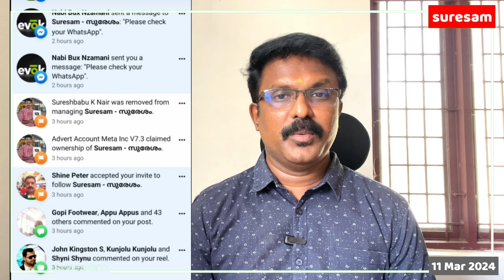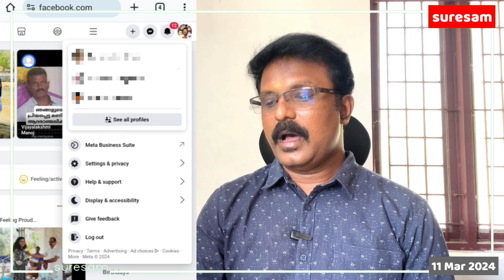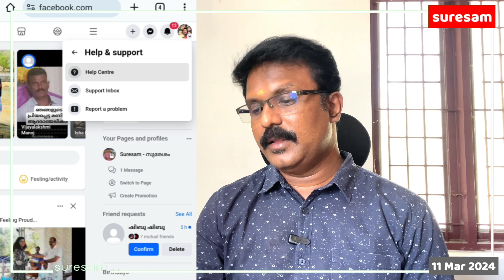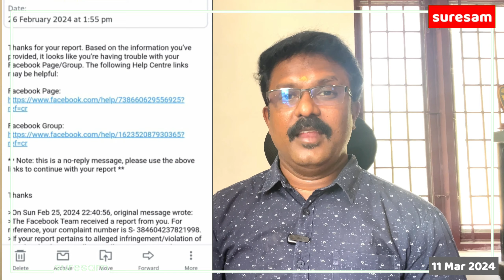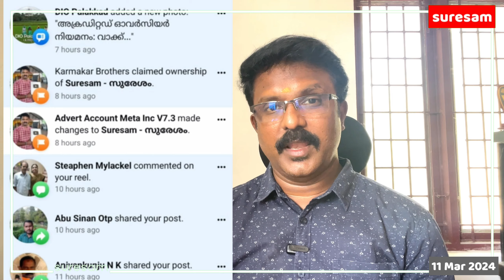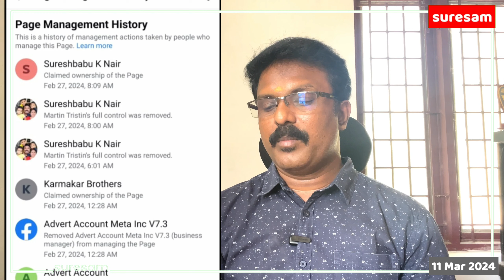Facebook ഹാക്ക് ആയാൽ എന്ത് ചെയ്യും? How to chat with Facebook Support team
Suresam Whatsapp Channel
ഈ link വഴി join ചെയ്യൂ

Tech Tips

Suresam Cookery